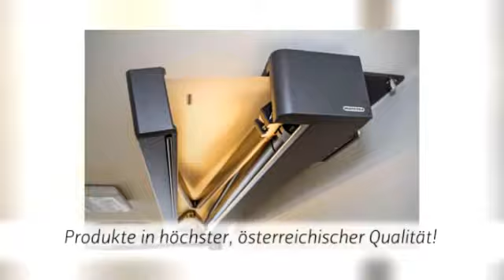Alexander Fieder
Alexander Fieder im steirischen Gratwein-Straßengel ist Ihr Ansprechpartner, wenn es um Sonnenschutz, Insektenschutz und Gartenmöbel geht. Jahrelange Erfahrung macht ihn zum Experten für sämtliche Markisen, Jalousien und Rollladen im Indoor- und Outdoorbereich. Beratung, Service, Montage und eine nachhaltige Produktbetreuung gibt es aus einer Hand.